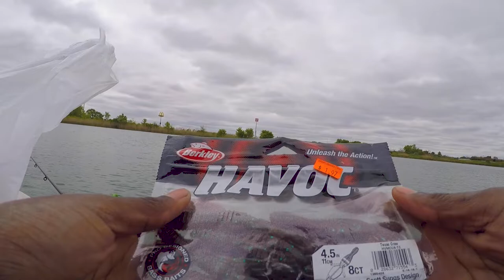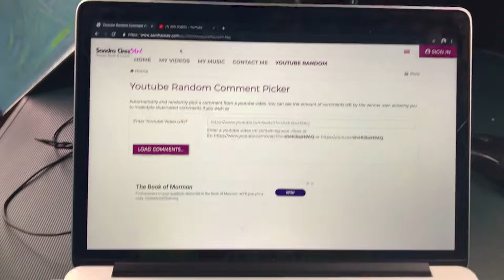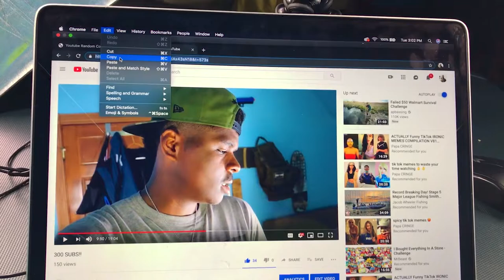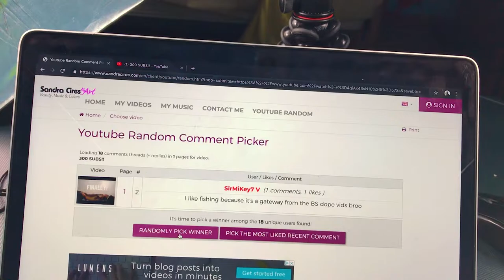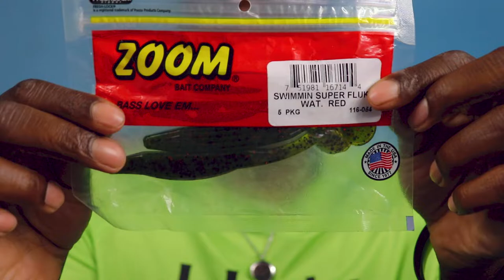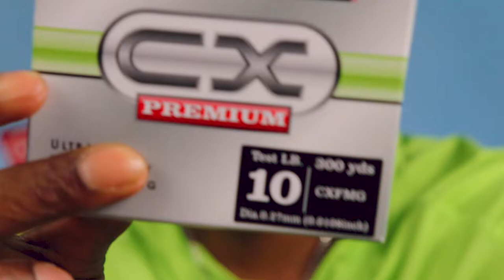Bass Fishing Plus GIVE AWAY WINNER!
Thanks for checking this video out! PART ONE OF THE EAST COAST JOURNEY WILL BE LIVE SOON!

Terminal Tackle -